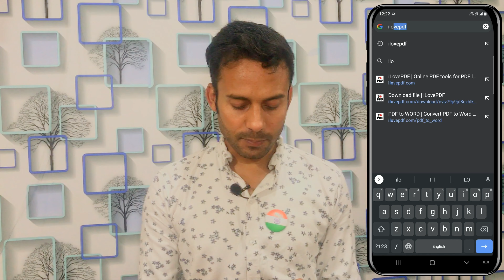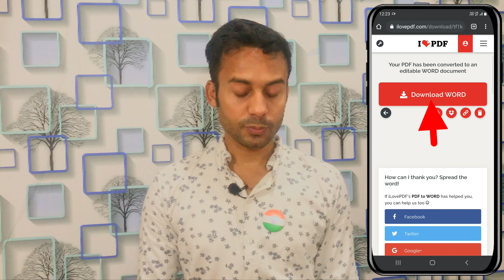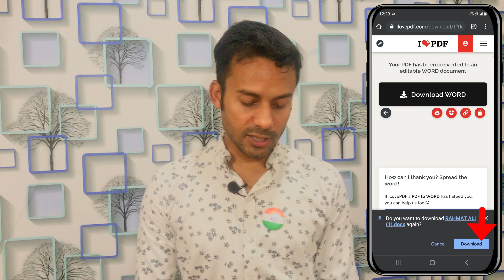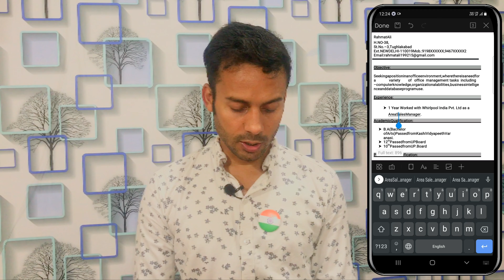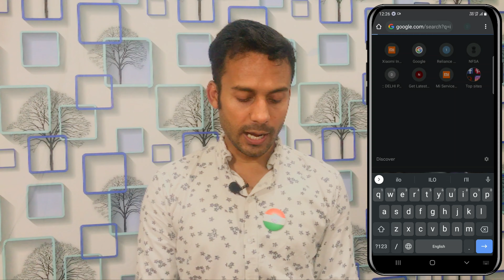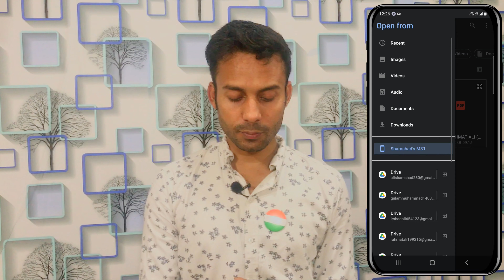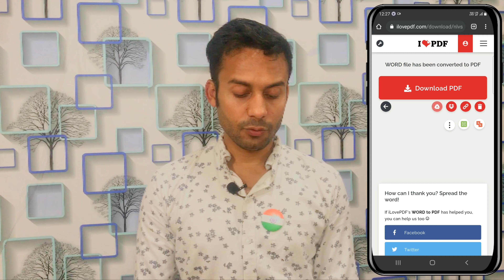किसी भी pdf file को word में कैसे बदले | How to convert pdf to word | Convert Pdf to word Editable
how to convert a pdf to word without adobe